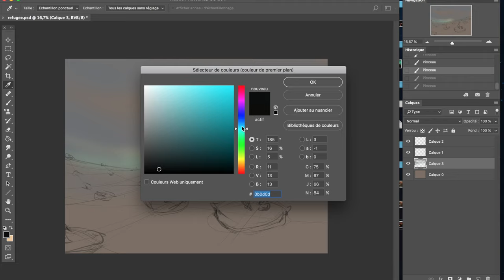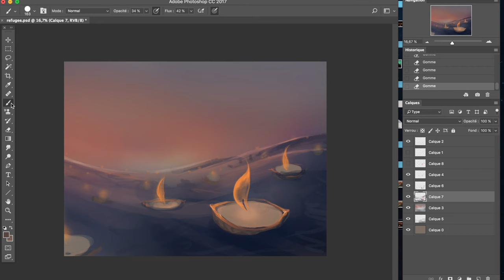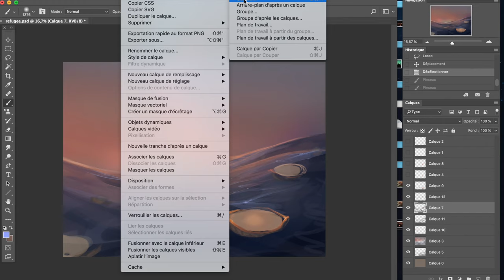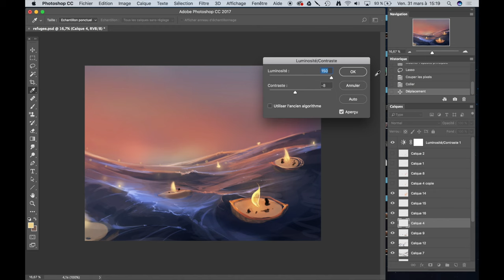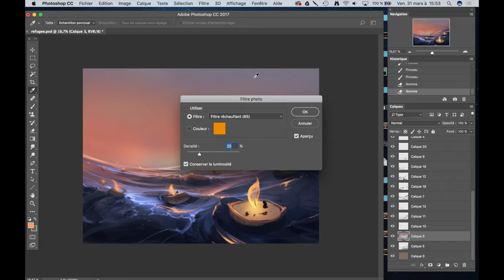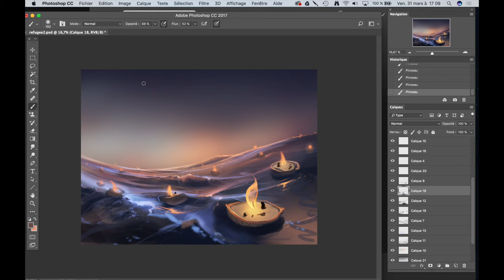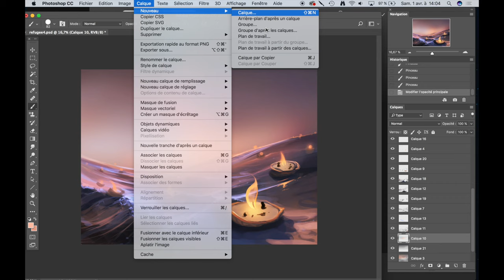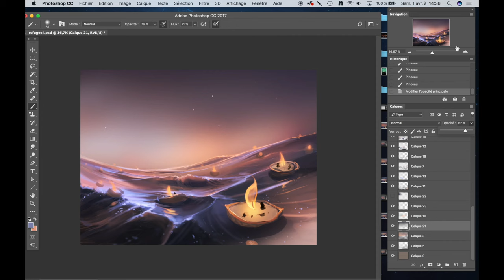Firts stepps of Refugees in a nutshell - digital art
Music from The Lady anonymous